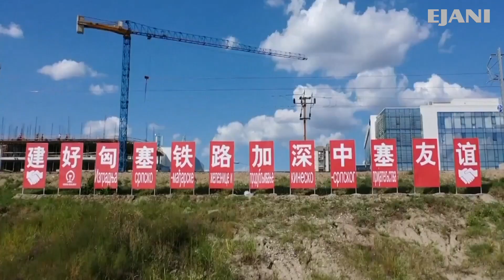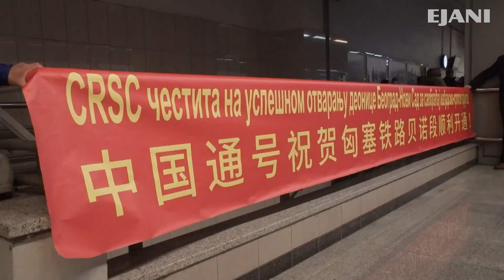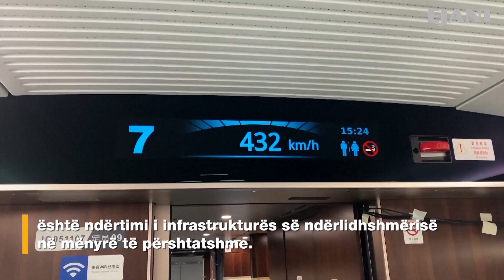Ndërlidhshmëria, rrugëzgjidhja e Kinës për botën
Për t'u pasuruar, duhen ndërtuar rrugë. Gjatë disa dekadave të fundit, një nga metodat e Kinës për realizimin e zhvillimit të shpejtë ekonomik, është ndërtimi i infrastrukturës së ndërlidhshmërisë në mënyrë të përshtatshme.